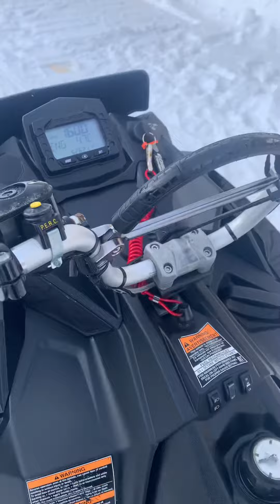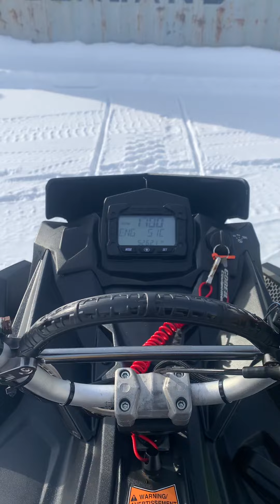Lot #1497 - Polaris Pro RMK 900 2017